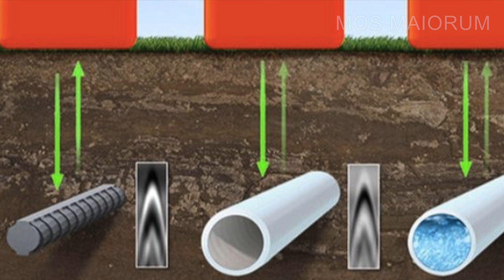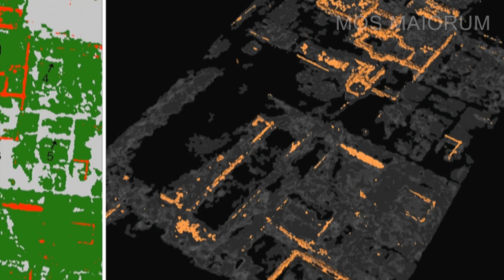Ancient Roman city discovered without digging - Falerii Novi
A lost city was found in Italy called Falerii Novi. Ruins of the city was uncovered by using a new technology, the Ground Penetrating Radar.
While most of the city remains underground many interesting details were discovered by this technology.
A bath complex, market, temple, a public monument were already revealed.

And don't forget to click on bell icon to stay tune on our upcoming videos.